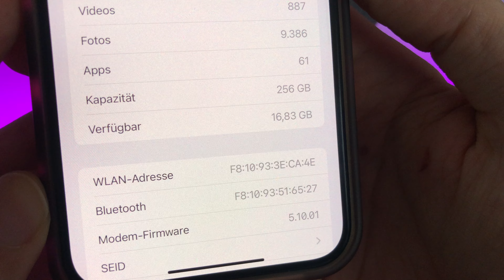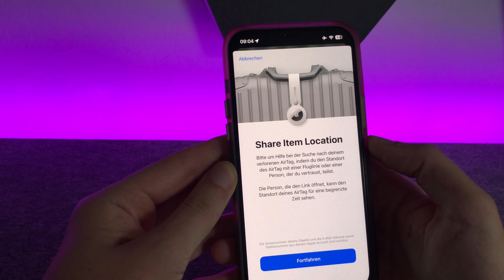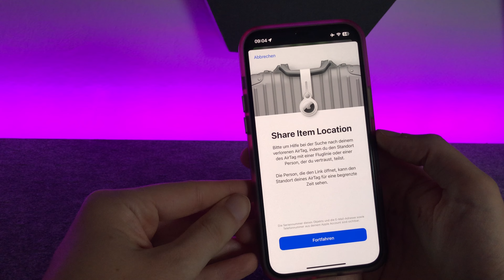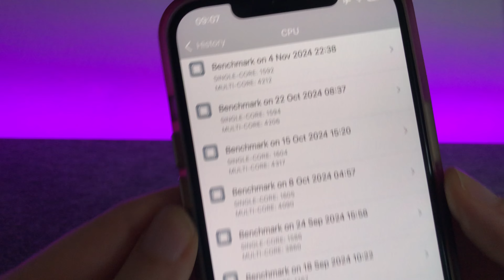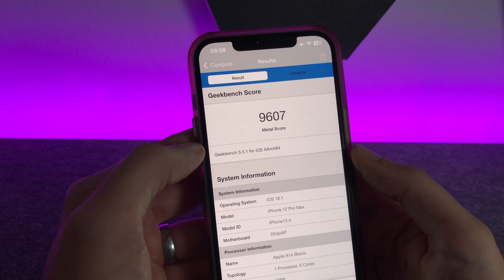iOS 18.2 BETA 2 ist hier & macht das finden eurer verlorenen Koffer leichter & MEHR - UPDATE NEWS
AMAZON Links
USB-C Apple Watch Ladegerät
USB-C auf Lightning Kabel
Apple Watch Series 9
iPhone 15 Pro Max